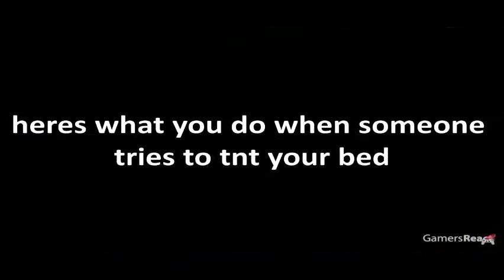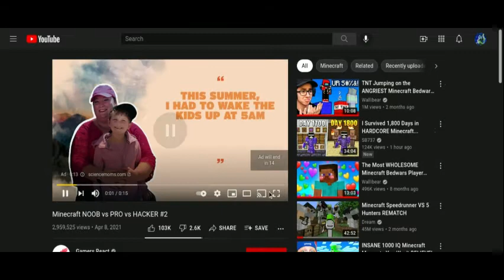Minecraft NOOB vs PRO vs HACKER